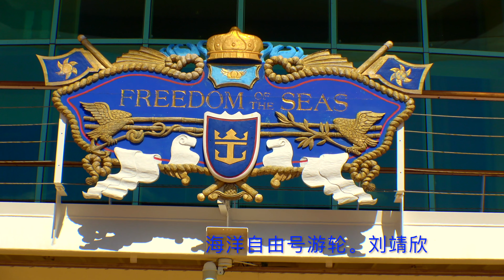欢乐的游轮晚餐